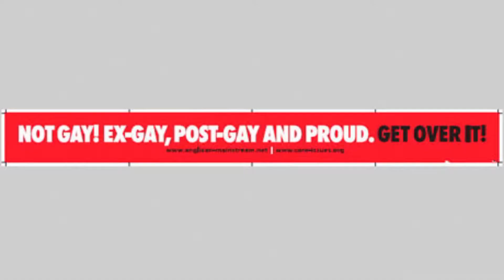Opinions on banned "Not gay!" bus ad 1080p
Opinions on banned 'bas advert'